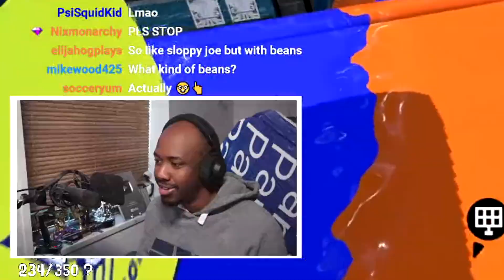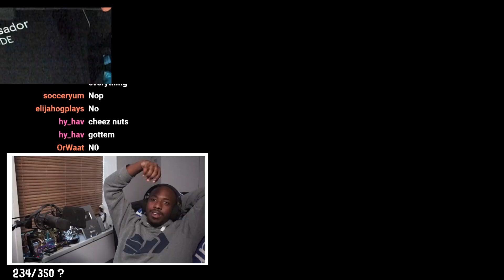A VERY Controversial Splatoon 3 Video...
I'm not really sure what to call this one. This has may or may not have some really HOT TAKES while playing Splatoon 3 or some really COLD Takes.
What do you think of my opinions?